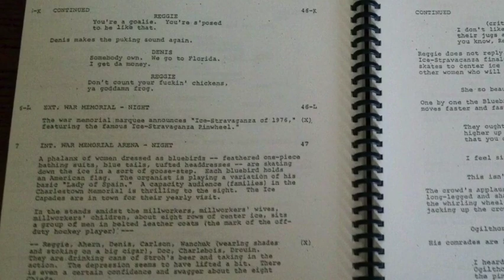SLAP SHOT (1977): WHY EVERYONE HATES REGGIE DUNLOP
Please consider helping support the production of new work.

Now with enhanced closed captioning (cc).
Warning: Spoilers

After initially making a Slap Shot video entitled 10 Reasons Why Everyone Loves Reggie Dunlop, one day I realized that the opposite was also true, that in the course of the film, Reggie either manipulates, disrespects, insults, dismisses, annoys, 'outs' or ruthlessly manipulates a goodly number of different characters. It is kind of a tribute to the richness of Nancy Dowd’s script that it was possible to make both videos, though I tried to keep this one a little shorter for those who might not otherwise have had the time to watch the longer Slap Shot videos.

0:00 Pre-Intro
0:07 Introduction
0:33 Tommy Hanrahan
1:03 Ned Braden
1:54 Anita McCambridge
2:45 Francine Dunlop
3:27 Joe McGrath
4:33 Lily Braden
5:10 'Killer'
5:46 Barclay Donaldson
6:17 Dickie Dunn
7:03 Suzanne Hanrahan
7:39 The Organist
7:58 Tim McCracken
8:28 Opposition Fans
8:56 The Referee in the Championship Game
9:20 The Hansons
10:17 Who Actually Likes Him?
11:34 Outro
11:48 Shoutouts
12:16 End Screen